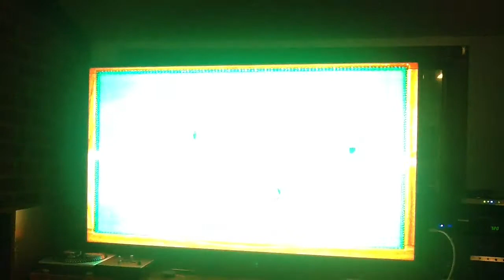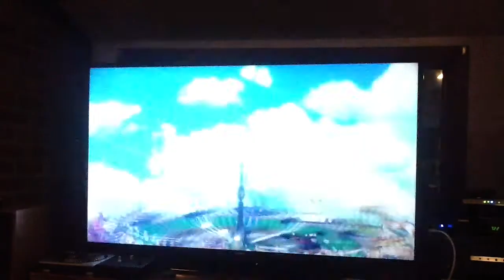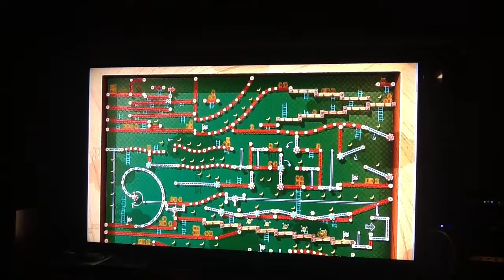Nintendo Land - All Solo Attractions In 16 Minutes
Happy New Year! To celebrate, I've decided to present all six Solo Attractions in Nintendo Land.